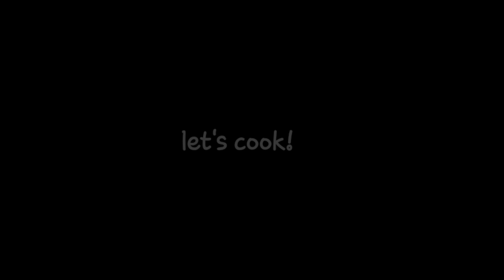Bicol Express | Deliciously Meat-Free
❤Support BunsoVeganLiving❤

🌿FB page (Angel's of God)

🌿Join Button is ready. Be a member! Welcome mga Kai-VEGAN ko!

Peace ✌
Love ❤
Vegan 🌱

Bunso VEGAN Living